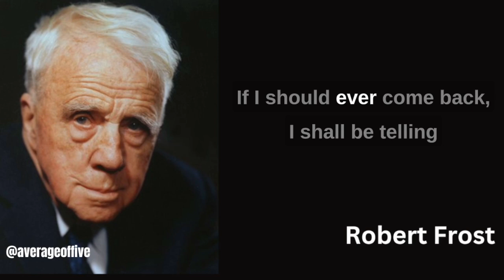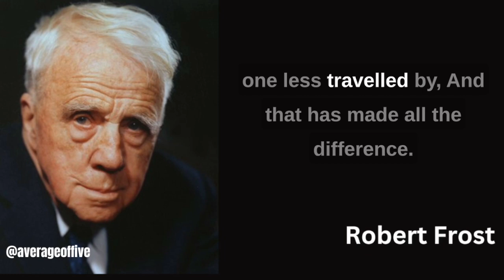The Road Not Taken - Robert Frost | Motivational Poems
"You Are The Average Of The 5 People You Most Associate With!" - Jim Rohn

The fact is that humans are such uncreative creatures and we learn everything from the things we hear and see.
In a world where we spend more time connected to devices, it’s equally important to monitor who/what we associate with virtually. It also means that you now have the power to connect with the top minds in your industry and increase your average.

Subscribe to this channel if you want to surround yourself with thoughts and ideas which will increase the quality of conversations that dominate your attention, and affect your way of thinking, attitude, self-esteem, and decisions.

AverageofFiveYoutubeChannel Motivation Personal Development BestQuotes Get more out of your workday with my Free Productivity Tool